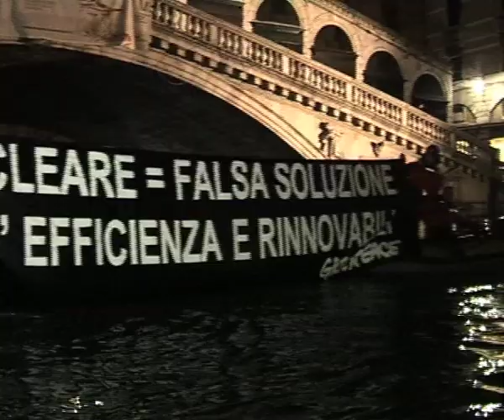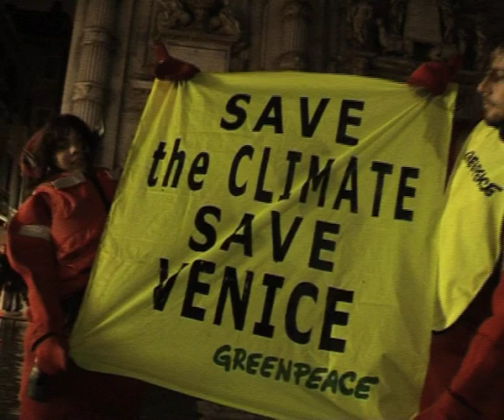GREENPEACE CON I GOMMONI SULLACQUA ALTA A VENEZIA: NUCLEARE INUTILE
Venezia è sommersa dallacqua alta, tre gommoni di Greenpeace hanno quindi potuto navigare la notte scorsa in Piazza San Marco.
Gli attivisti hanno aperto uno striscione con la scritta Nucleare = falsa soluzione. Più efficienza e rinnovabili.
Secondo lultimo rapporto dellONU presentato lo scorso novembre a Marrakech, Venezia rischia di finire sottacqua nei prossimi 60 anni a causa dei cambiamenti climatici. Servono subito rinnovabili ed efficienza, mentre il nucleare è una strada sbagliata e pericolosa che non serve a combattere i cambiamenti climatici.